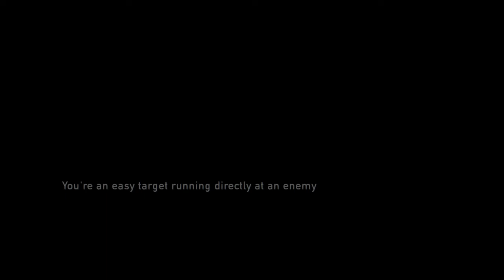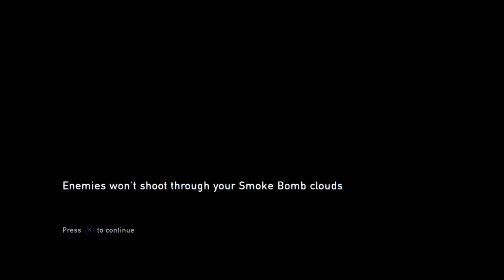The Last of Us™ Remastered ps4 pt 14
Last of us remastered ps4 pt 14